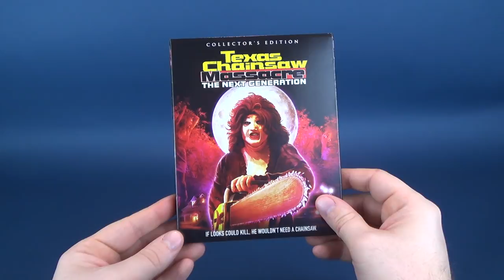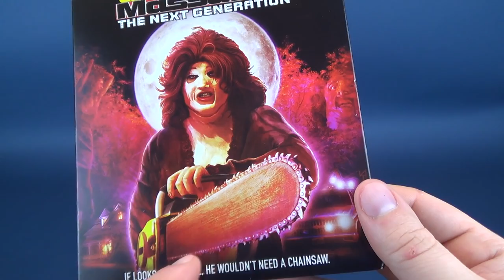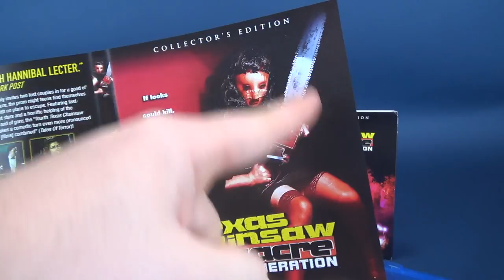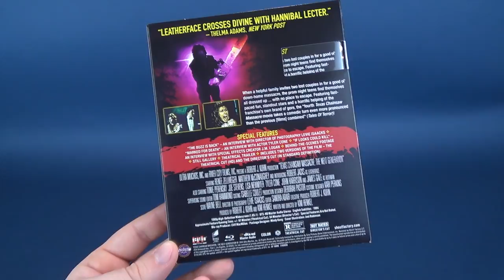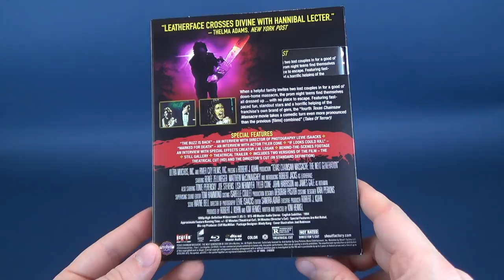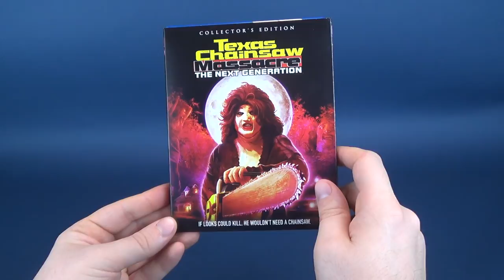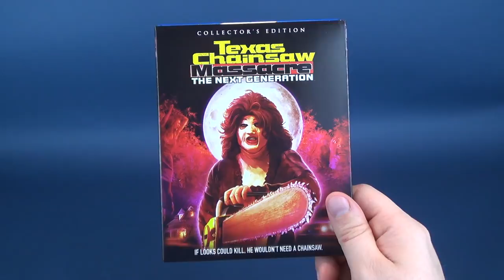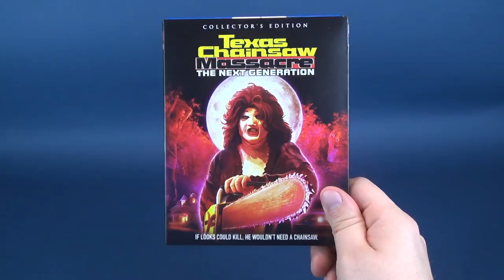Blu-Ray Spot | Scream Factory The Texas Chainsaw Massacre: The Next Generation on Blu-Ray